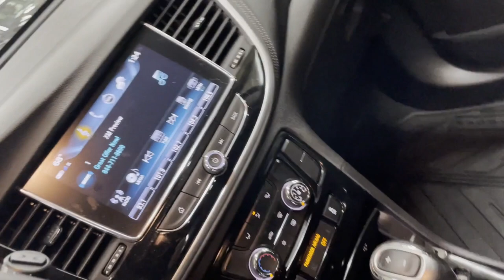Used 2020 Buick Encore Preferred Englewood, Teaneck, Fort Lee, Palisades Park, Ridgefield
2020 Buick Encore Preferred KL4CJESBXLB331774 Video

This 2020 Buick Encore Preferred KL4CJESBXLB331774 is full of phenomenal features such as: